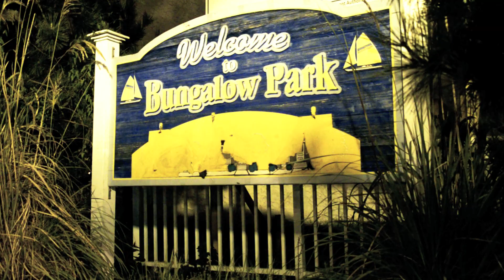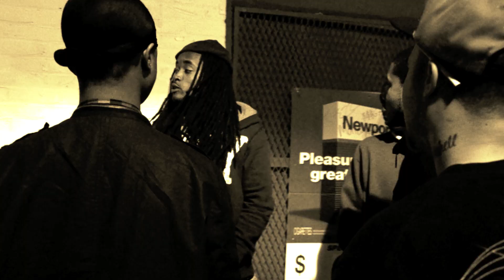So 100- Fetti McFly Feat. Brazil Caizza (GOON GANG) Hits4Hire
Goon Gang, So 100, Fetti McFly, Brazil Caizza